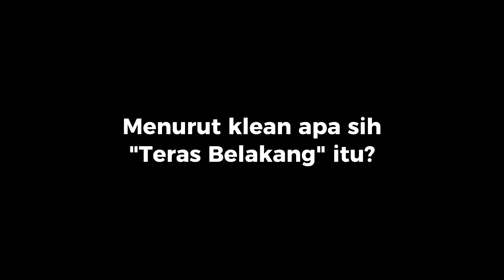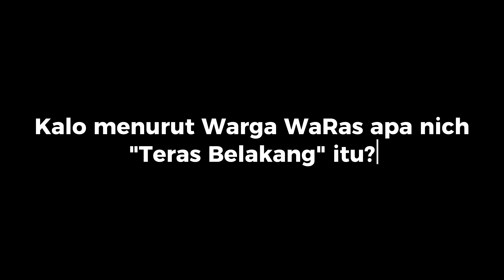TerasBelakang Versi Rigen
Yang Terhormat Warga Teras,

Menurut kalian, makna dari teras belakang itu apaan sih?

Coba deh tulis dikolom komentar, mungkin aja dari komentar kalian semua ada terselip ide atau gagasan yang luar biasa

Bisa jadi... jadi bisa